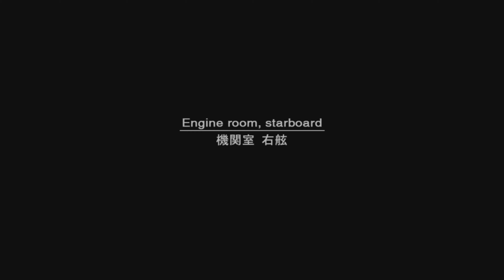Metal Gear Solid 2 : Sons of Liberty - Let's Play Part 2 : Olga (Boss)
This specific series focuses on a complete playthrough of the hugely anticipated sequel- Metal Gear Solid 2 : Sons of Liberty.

METAL GEAR SOLID: MASTER COLLECTION Vol. 1 unifies the beginning of the METAL GEAR gameplay experience in one single package.

Infiltrate enemy fortresses all over the globe, complete your missions with stealth and experience the thrilling cinematic story of the METAL GEAR series.

Volume 1 line-up features the original titles and beginning of the METAL GEAR series, including the original versions of Metal Gear and Metal Gear 2: Solid Snake, Metal Gear Solid (which also includes VR Missions/Special Missions), and the HD Collection versions of Metal Gear Solid 2: Sons of Liberty and Metal Gear Solid 3: Snake Eater.

Metal Gear Solid 2 : Sons of Liberty - Let's Play Series